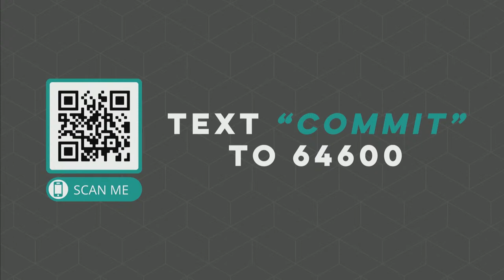Dr. Mark Rutland | Of Kings & Prophets | The Rock Family